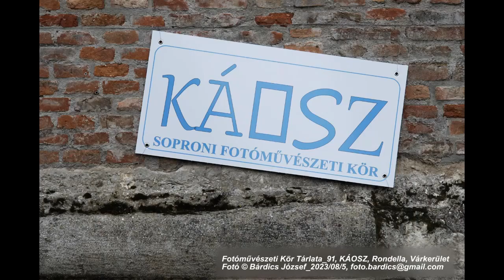Videó Koktél 2023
Random válogatás a 2023-ban feltöltött videóimból.
BUÉK Mindenkinek !